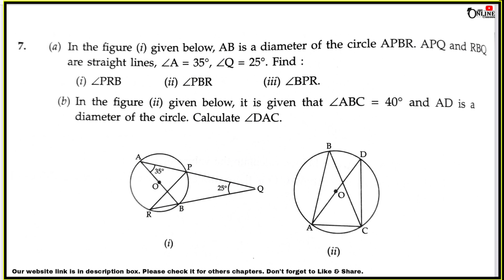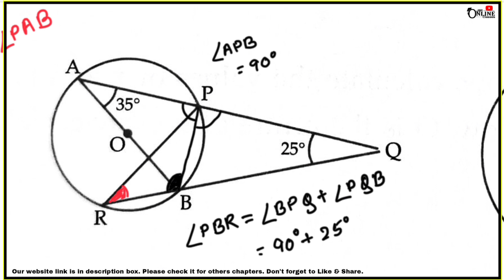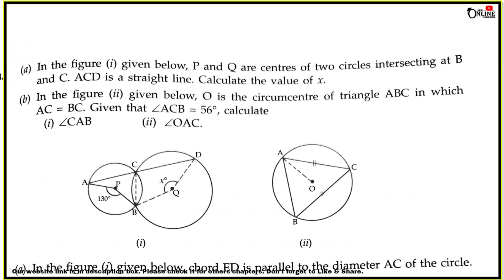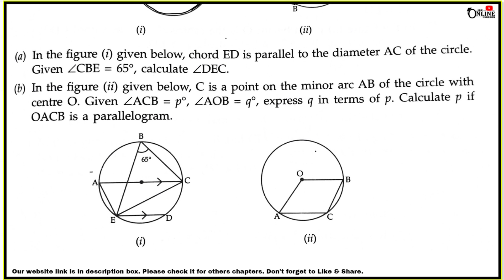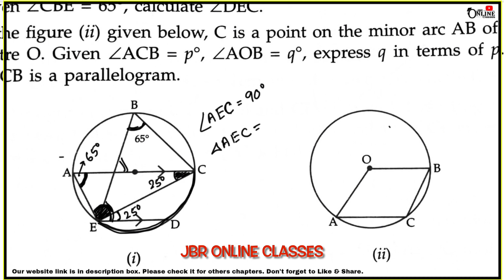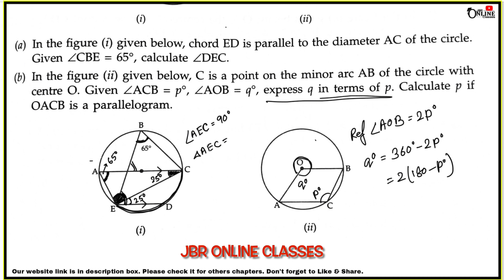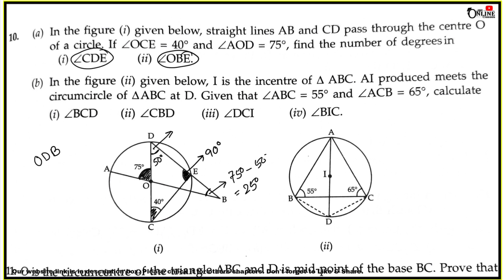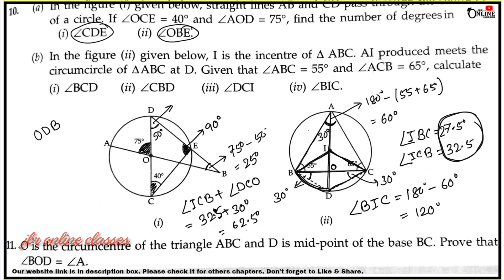ICSE CLASS 10 EX-15.1(7-10)PART-3 CIRCLES | ML AGGARWAL SOLUTION | JBR ONLINE CLASSES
●CHAP- SHARES & DIVIDENDS

⭕Exercise-Wise❎

●EX-

【Just click on the name of the chapter and u will get full solution】